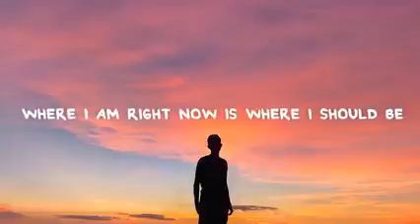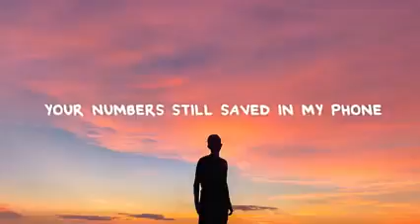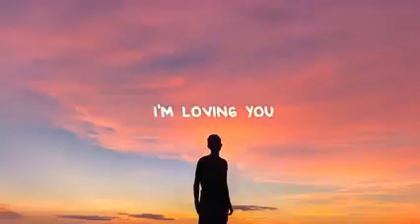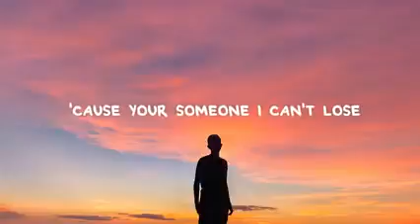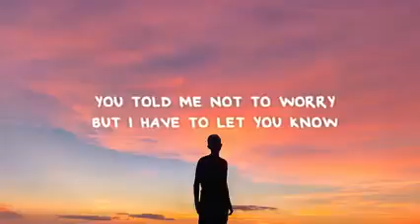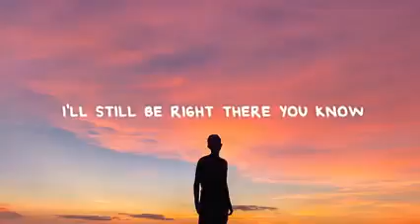caleb hearn- if we break up ( lyrics)